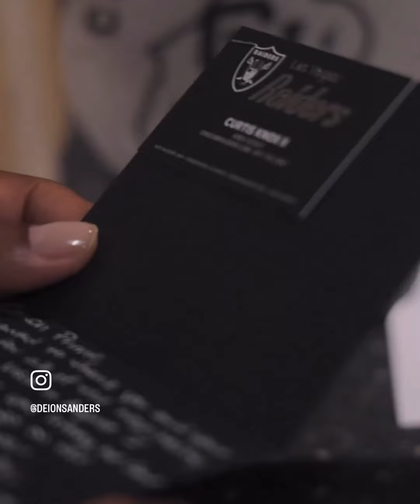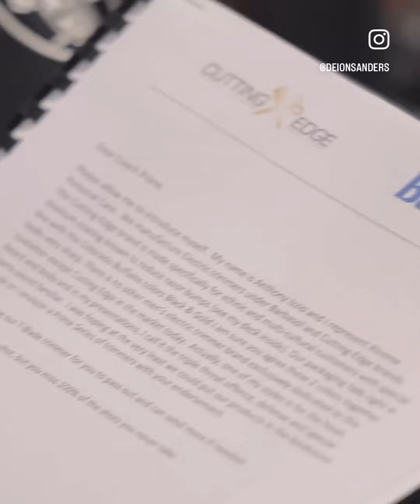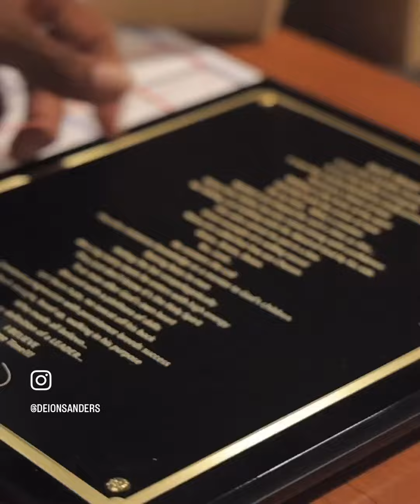Coach Deion Sanders received Frank Shelton Award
It was an honor to send Coach Prime our ministry leadership award. He’s not only building a strong football program but stronger men to become great leaders in their community. We shouldn’t wait until a funeral to show respect and honor others. I was at Baltimore Orioles game last night when friends texted me that Coach Sanders mentioned the award. I mailed it Friday - received it Monday and graciously gave a shout out Wed. The Lord impressed on me to send it and when God says GO we got to get moving. Praying blessings on him, his beautiful family and all those around him. Love to speak at their chapel one day. 🙏🙌🏻🏈🎯🔥